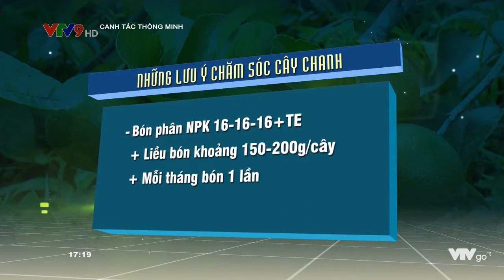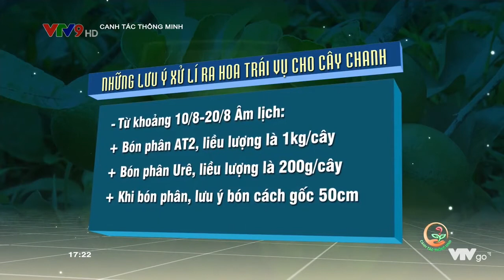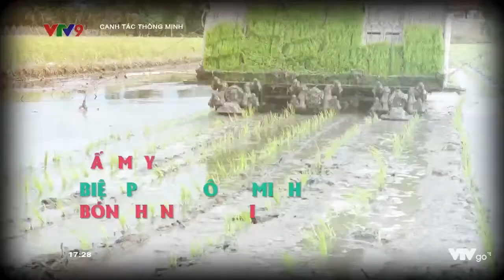CANH TÁC THÔNG MINH Số 118: TRỒNG CHANH KHÔNG HẠT SINH THÁI_SỨC SỐNG TRẺ SẢN XUẤT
Thời điểm hạn mặn xảy ra gây ảnh hưởng lớn đến việc canh tác lúa của bà con ĐBSCL, thì cũng chính là lúc, giống chanh không hạt trở thành lựa chọn ưu tiên trong việc chuyển đổi hiệu quả của nhà nông tỉnh Hậu Giang.
Với cách trồng theo tiêu chuẩn VietGAP và GlobalGAP, bón phân cân đối, trồng hoa trong vườn để dẫn dụ thiên địch, phòng trừ sâu bệnh hại,… đã giúp nâng cao giá trị thương phẩm cho trái chanh không hạt, mang về lợi nhuận cao, hàng trăm triệu đồng cho bà con nơi đây.